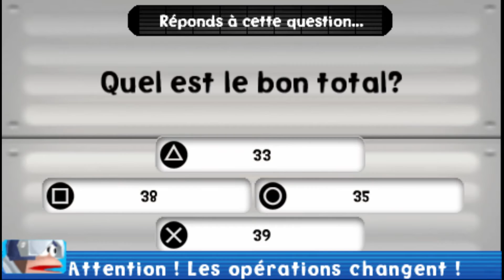Ape Academy Party 02